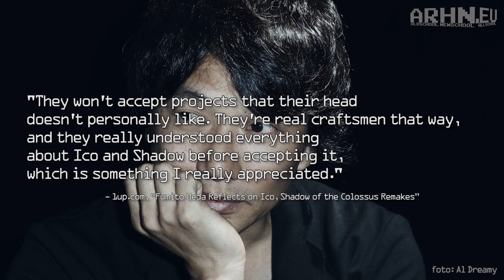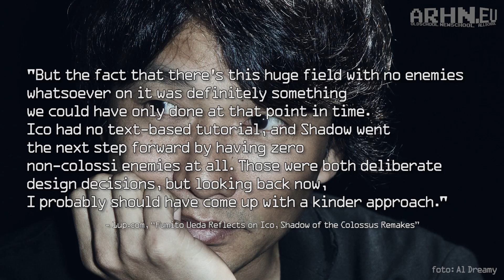Shadow of the Colossus (PS4, 2018) -- recenzja grema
Shadow of the Colossus japońskiego Team Ico to gra pamiętająca jeszcze czasy PlayStation 2. Przez lata tytuł ten nabrał renomy i spotkał się z zachwytem graczy i krytyków, ale mimo to pozostał dziełem zaskakująco niszowym. Jego godny remake autorstwa Bluepoint Games analizuje dla Was grem.

Cyfrowy egzemplarz gry do recenzji dostarczyło PlayStation Polska. Wersję pudełkową zakupił recenzent.